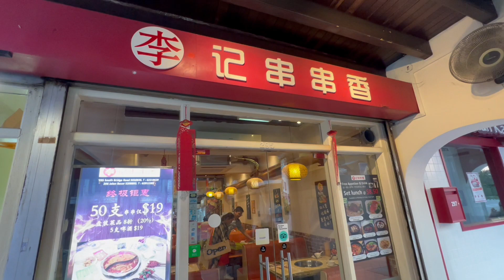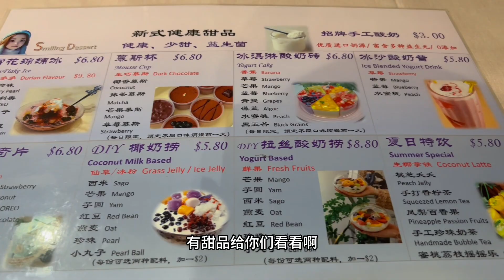新加坡朋友都排队来吃的串串香火锅，食材好，味道正，饭后竟然还有这么好吃的甜品！绝对值得你来！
Singaporean friends all line up to eat the Chuanchuan Xiang Hotpot. The ingredients are good and the taste is good. There is such a delicious dessert after the meal! Definitely worth your visit!